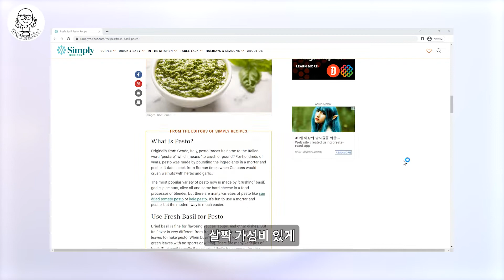한 번 만들어 보면 계속해서 만들고 싶어지는 홈메이드 바질페스토+바질페스토 파스타🍝🍝 | 파코씨 레시피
🍖🍖 모든 레시피는 개인 취향에 따라 충분히 다르게 느껴질 수 있습니다. 여러분이 다른 취향은 충분히 존중하고, 더 나은 방법이 있다면 존경하며, 의견 남겨주시면 향후 레시피 연구에 최대한 고려하겠습니다. 영상과 설명에 나온 레시피는 어디까지 참고용으로 여러분들 취향에 맞게 어레인지해서 드시는 걸 추천합니다.

00:00 인트로
00:15 시작
00:53 재료 준비
01:31 바질페스토 만들기
03:35 바질페스토 파스타 만들기

블로그에서 확인하는 바질페스토 + 바질페스토 파스타 레시피

[바질페스토 레시피(바질 100g 기준)]
바질잎 100g
다진마늘 2테이블스푼
레몬주스(즙) 2테이블스푼
후추, 소금 각 1.5티스푼
잣 50g
올리브유 120ml
파마산치즈 50g

[바질페스토 파스타 2인분 기준]
파스타 2인분
마늘편 한 줌
새우 100g
소시지 2개
페페론치노 6알
바질페스토 7테이블스푼
소금, 올리브유 약간